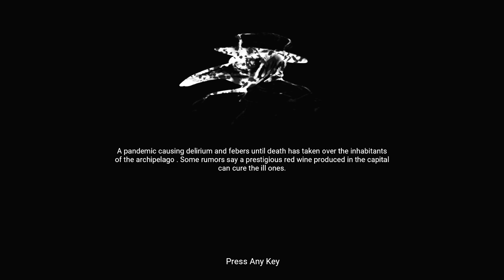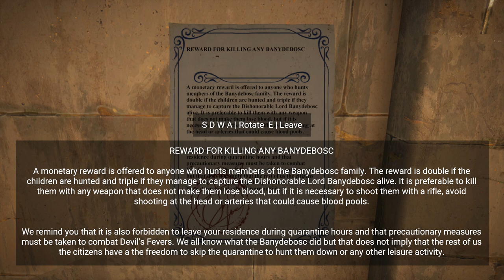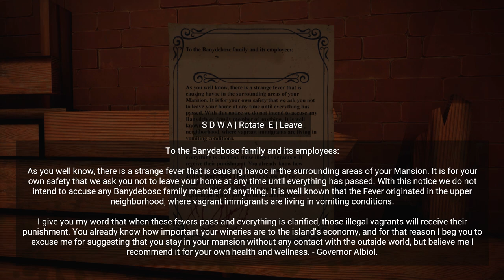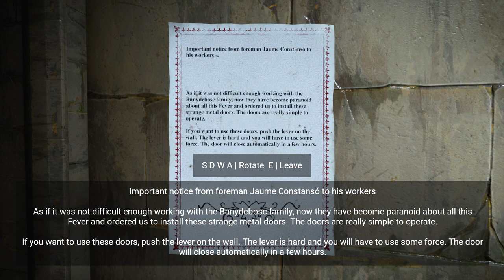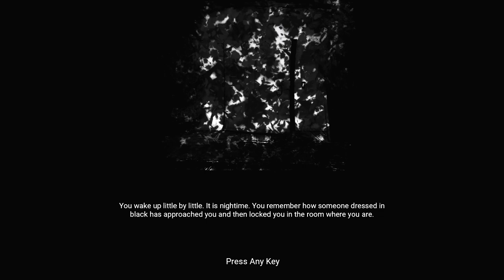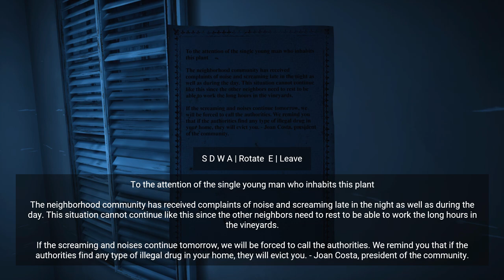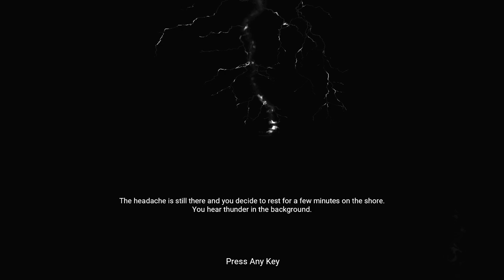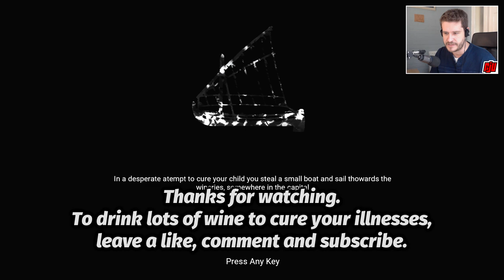HORROR TALES: The Wine Demo | Find The Cure | Indie Horror Game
PC Gameplay Walkthrough. A special wine might be the only cure for an illness caused by a pandemic. Can I find it?

Set in a fictional Island and taking place in a post apocalyptic pandemic world, players experience terror directly in first person while they solve environmental puzzles (including physics-based puzzles) and explore an interconnected, metroidvania-style surreal world. The Wine is the only known cure for the illness caused by the pandemic and there are only a few bottles unopened. Will you find one of those?

But we aware: the island is not completely uninhabited and it's underground cellars hide secrets no one would like to unveil.